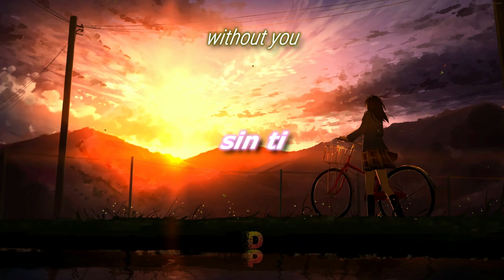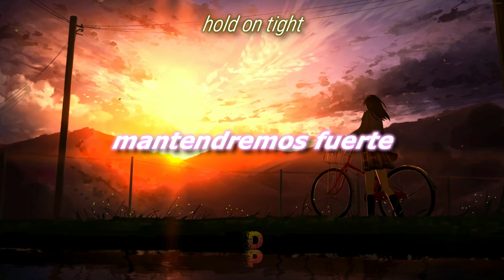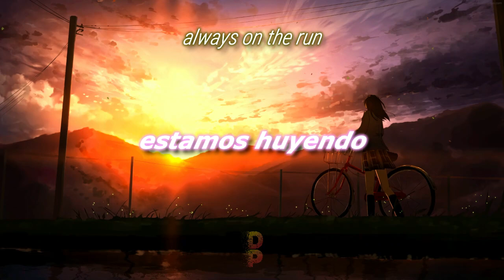🔹️[Letra//Lyrics] Mike Williams & Justin Mylo - face up to the sun (Juicemasterz Remix) /SUB ESPAÑOL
🎶 [Letra//Lyrics] Mike Williams & justin mylo ft. sara sangfelt - face up to the sun (Juicemasterz remix) 🔊
📲 DP- Lyrics Spanish/Redes :
 🔊Lyrics📝
⨠ I'm running wild
To the unknown, but I can't go without, without you
So don't be blind
Escape the ordinary and don't be shy, don't be shy

Keep your face up to the sun
We're always on the run, on and on and on
You got to keep your face up to the sun
We're always on the run, always on the run

Crossing lines
Be unstoppable, keep reachin' for those heights, those heights
Oh, worth your while
Nothing to lose, we hold on tight, hold on tight